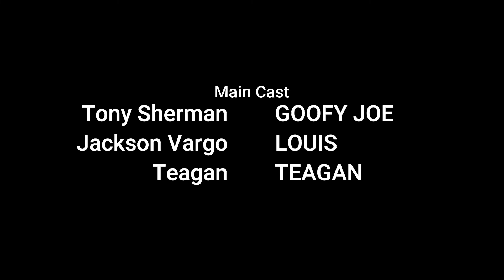Goofy Joe - Season 2 Episode 2: Wrench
Goofy Joe has an encounter with his mob boss.